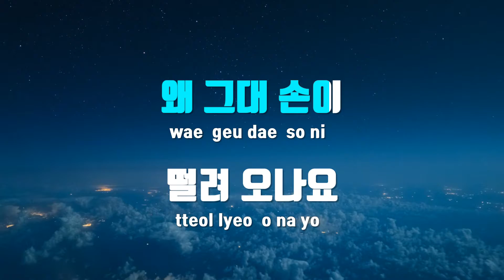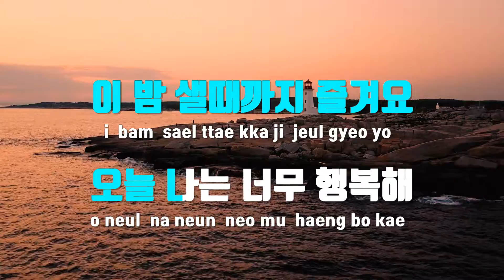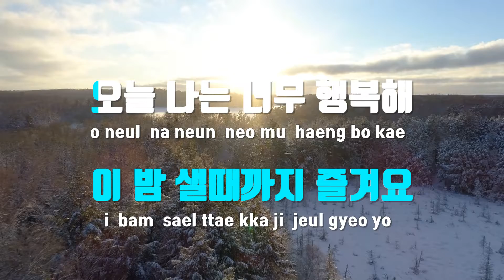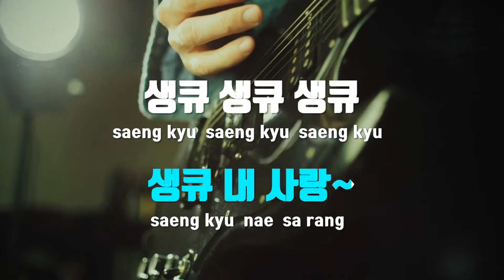[TJ노래방] Thank You 내사랑 - 필주 / TJ Karaoke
Thank You 내사랑  --  필주